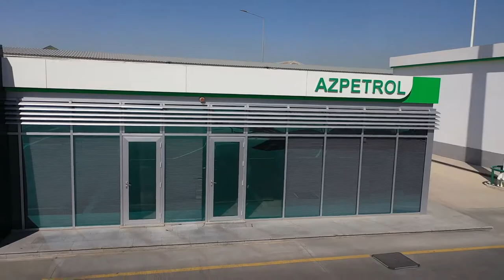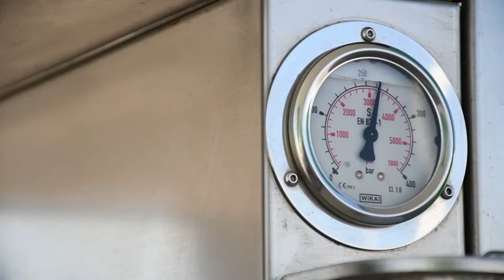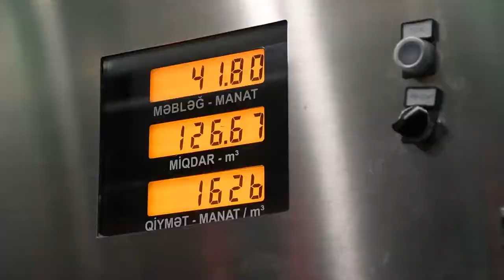Azpetrol - Sıxılmış Təbii Qaz Terminalı (STQ).